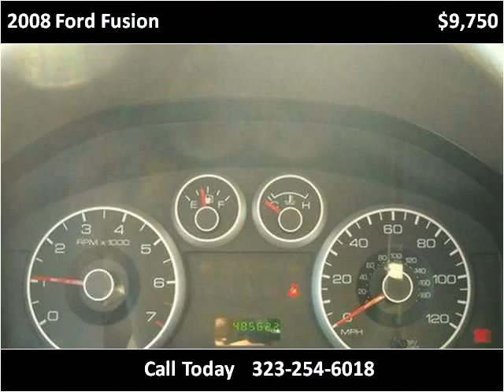2008 Ford Fusion Used Cars Los Angeles CA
This 2008 Ford Fusion is available from Car Search.